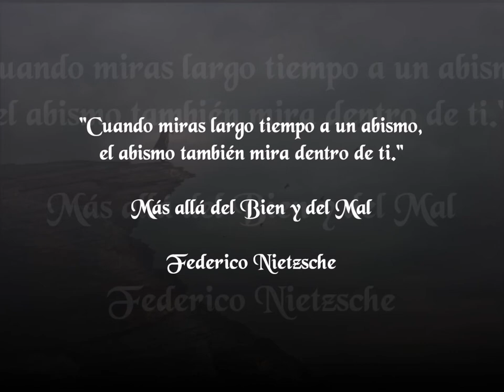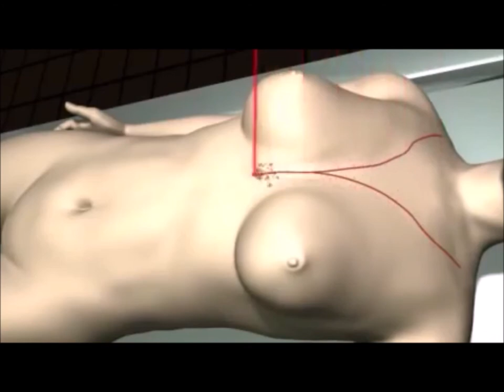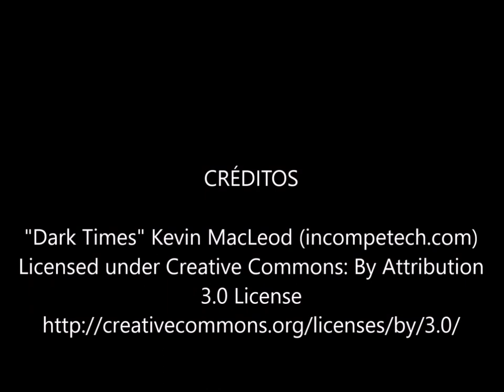Ojos Negros Episodio 1 Francesca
"Cuando miras largo tiempo a un abismo,
el abismo también mira dentro de ti."
Más allá del Bien y del Mal
Federico Nietzsche

Una novela que nos sumerge en las intimidades de la mente, en lucha constante entre la desesperación y la esperanza, la soledad y el amor.